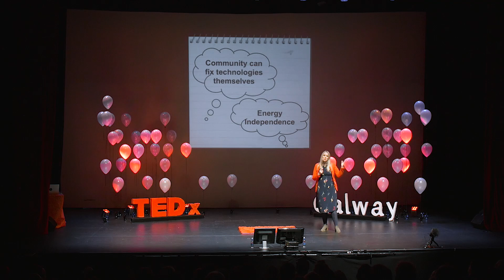(em)Powering Communites: Situating Energy Knowledges | Eimear Heaslip | TEDxGalway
Transdisciplinary energy researcher, Eimear Heaslip, will discuss how energy is situated, in that it is a function of how we live our lives, who we are and where we come from.
Eimear will discuss her innovative transdisciplinary approach which fuses social scientific and engineering techniques to facilitate the inclusion of local, or situated, energy knowledge into community energy planning in Inis Oírr island.  This talk was given at a TEDx event using the TED conference format but independently organized by a local community.